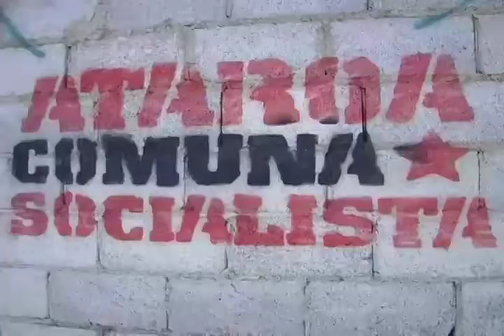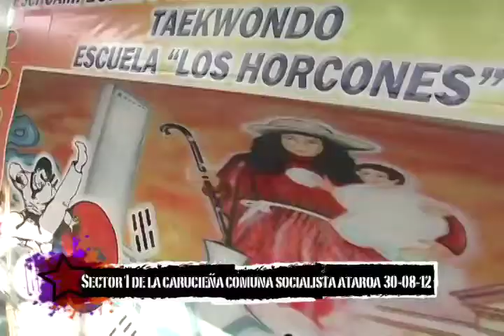Pateando El Barrio: La Esc. Poder Popular en el C.C. Mi Jardín y Esc. de Taekwondo "Los Horcones"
Número: 52
Bloque: 01
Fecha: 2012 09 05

La información de la presente emisión:
La Escuela del Fortalecimeinto del Poder Popular en el C.C. Mi Jardín y Escuela de Taekwondo "Los Horcones"